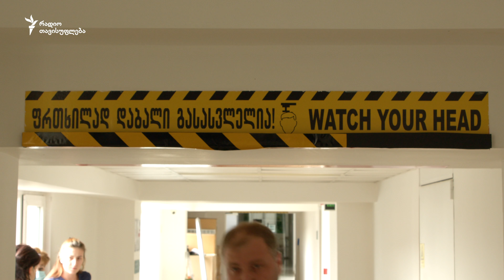უსაფრთხოება - ფენოვანი 2.20 (ანონსი)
ხანძარი, ქარი, წვიმა... ბუნებრივი სტიქია თუ ადამიანების დაუდევრობით დაგებული მახეები? ექსკურსია თბილისში სამოქალაქო უსაფრთხოების სპეციალისტთან ერთად

შაბათს, 18:30-ზე რადიო თავისუფლების YouTube არხზე